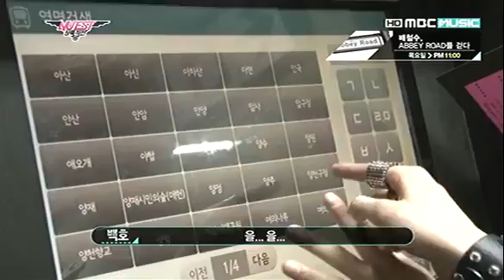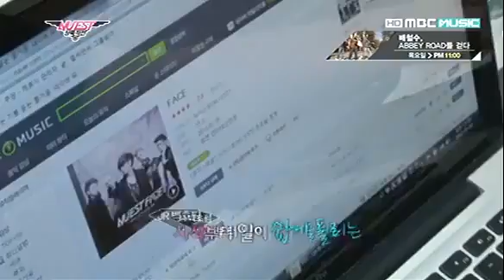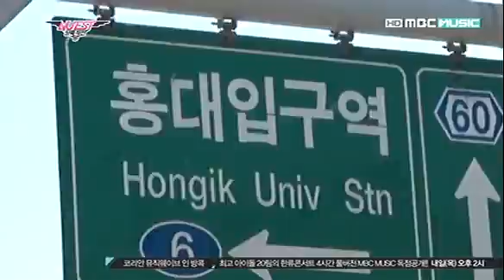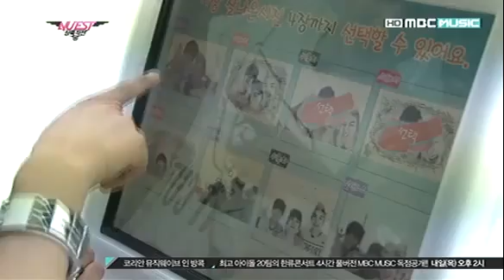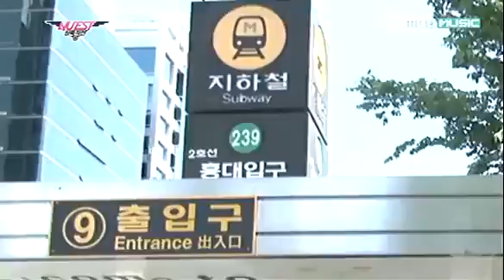120509 NU'EST Making Of A Star Ep 8